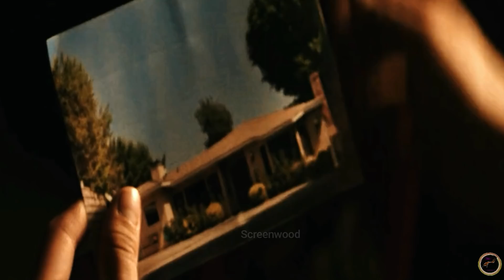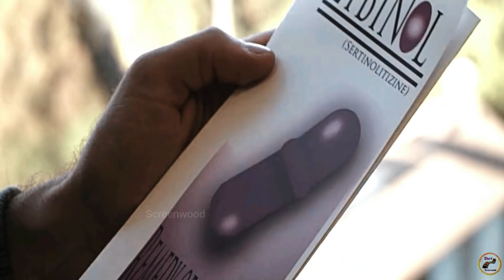April Apocalypse (2013) Explain In Hindi / Horror Thriller Movie Explain In Hindi / Screenwood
For Viewers :
For Great and Best Experience watch it online .
April Apocalypse (2013)

Thanks!!